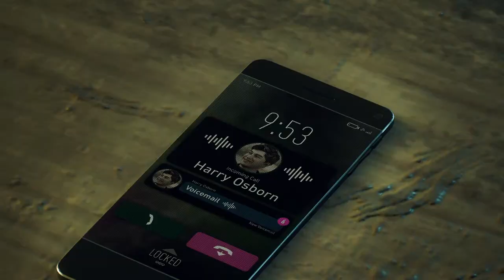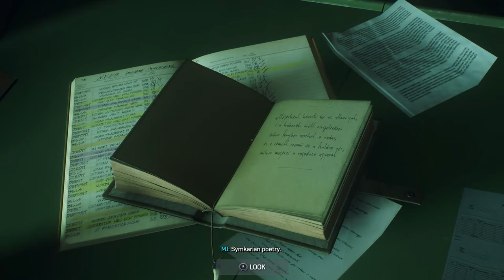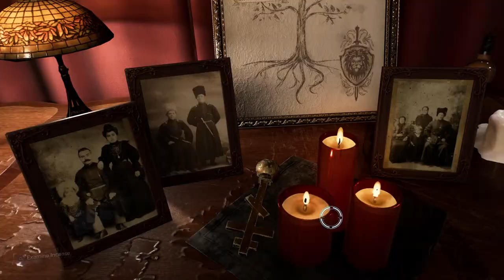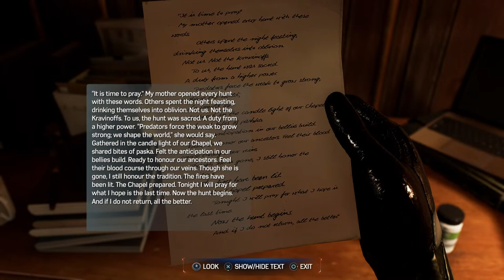Marvel's Spider Man 2 Tamil Gameplay Part -3 By Prabhu Gaming | Marvel Spider Man 2 Tamil Ps5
marvel spider man 2 tamil, marvel spider man 2 gameplay tamil, marvel spider man 2 ps5,
marvel spider man 2 free roam tamil, marvel spider man 2 full game.
spider man 2 ps5, spider man 2 tamil, spider man 2 ps5 gameplay tamil

UPI ID:daveprabhu@icici